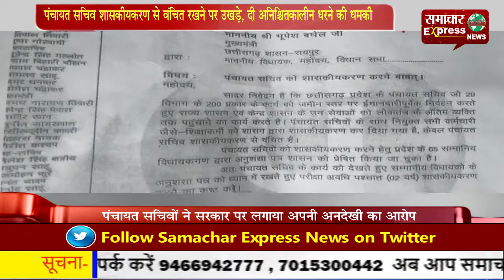पंचायत सचिव शासकीयकरण से वंचित रखने पर उखड़े, दी अनिश्चितकालीन धरने की धमकी